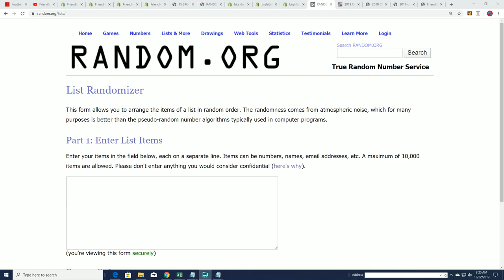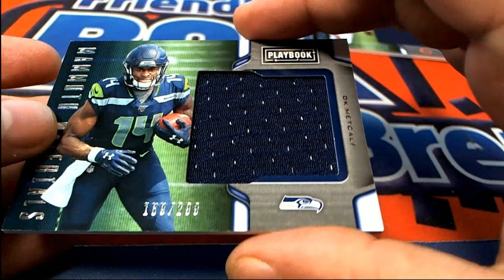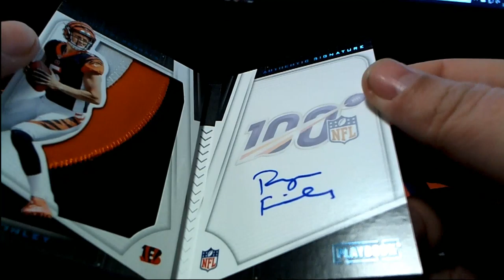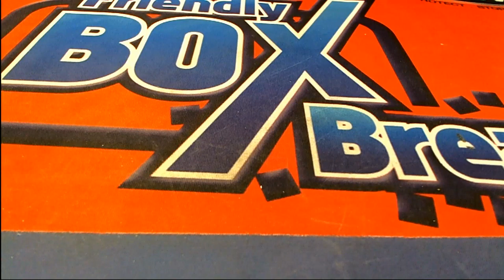2019 PANINI PLAYBOOK FOOTBALL SKUBE'S ID 19PLAYBOOK164